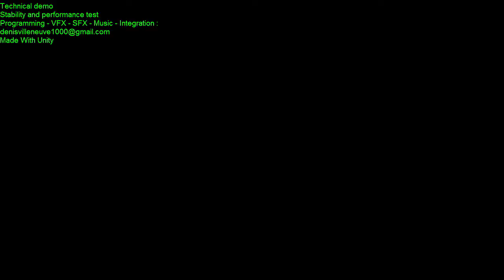AGR RTS tripod - Made With Unity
Technical demo
Stability and performance test
Programming - VFX - SFX - Music - Integration :